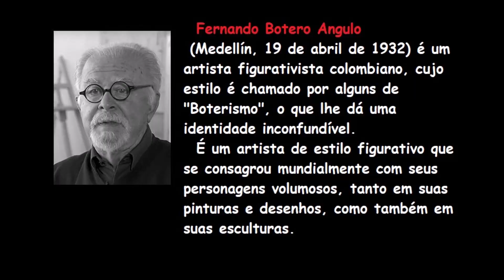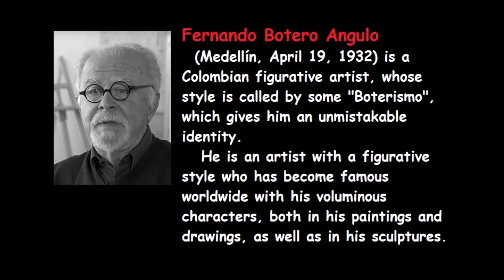Fernando Botero - Artista Plástico - iconography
Fernando Botero Angulo é um artista figurativista colombiano, cujo estilo é chamado por alguns de "Boterismo", o que lhe dá uma identidade inconfundível. Suas obras destacam-se sobretudo por figuras rotundas, o que pode sugerir a estaticidade da humanidade.
Fernando Botero Angulo is a Colombian figurative artist, whose style is called by some "Boterismo", which gives him an unmistakable identity. His works stand out mainly for round figures, which may suggest the staticity of humanity.